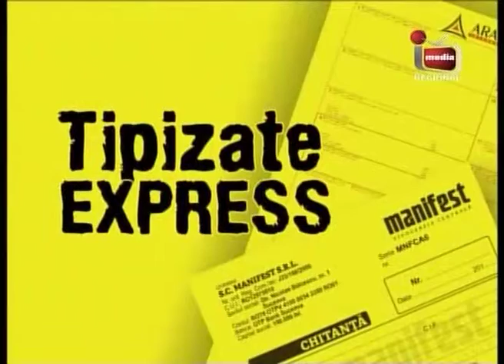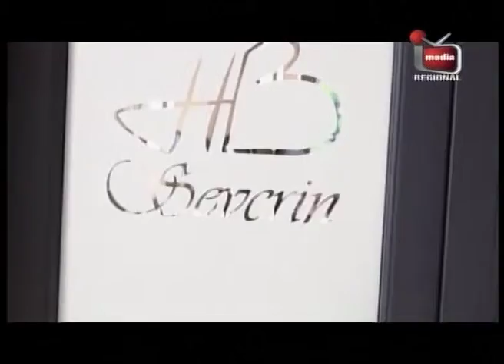Dan Acibotarita, Live la Ora de Politica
Liderul judetean al Partidului VERDE, Dan Acibotarita, fata in fata cu Mihai Chira, la Ora de Politica, 19 februarie 2015, in studiourile INTERMEDIA TV Suceava